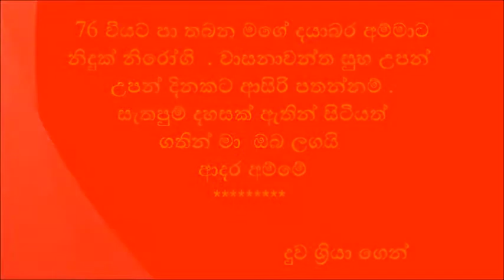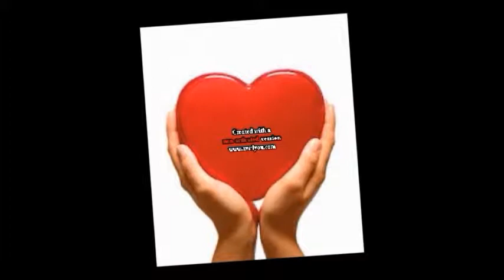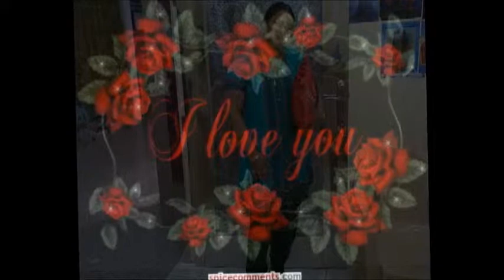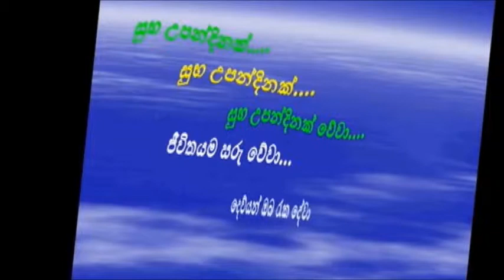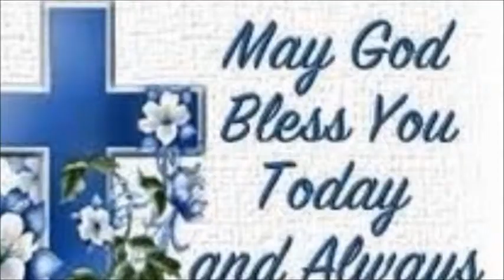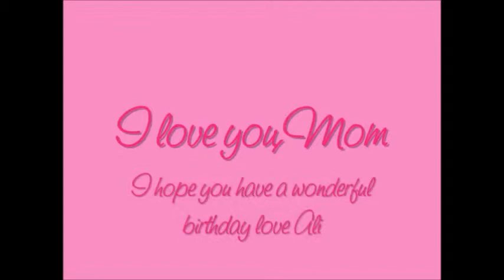amma pew kiri kadulen (සුභ උපන් දිනක් වේවා ආදර අම්මාට )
අම්මේ ඔබ පෙව් ලේ කිරි කදුලේ ...මා දක්වන සෙනෙහේ උපහාරයයි මේ.